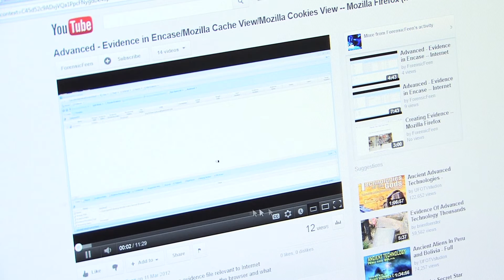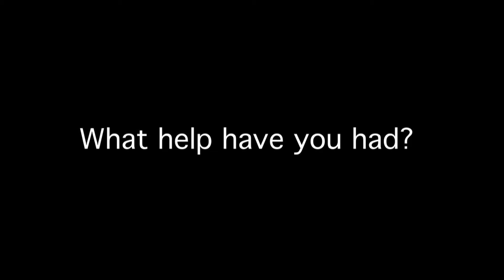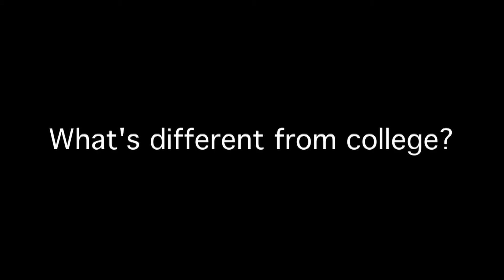BSc (Hons) Forensic Computing at UCLan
Students from the BSc (Hons) Forensic Computing degree at the University of Central Lancashire, talk about their experiences studying the course.